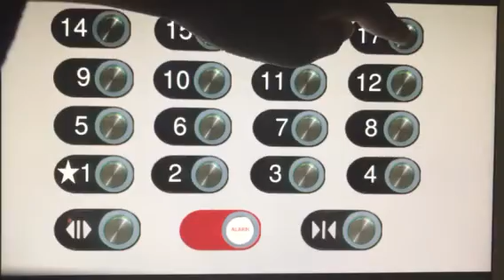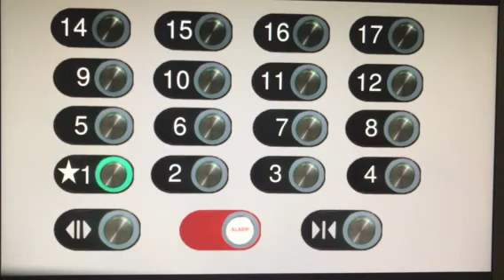Animated: Schindler 500A Traction Elevators @ Omni Hotel - Downtown Sandy City